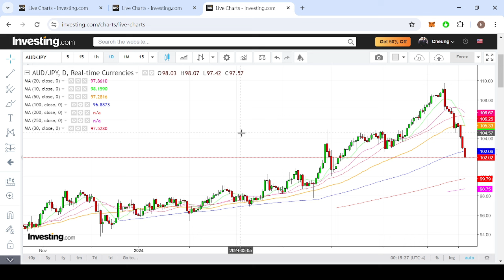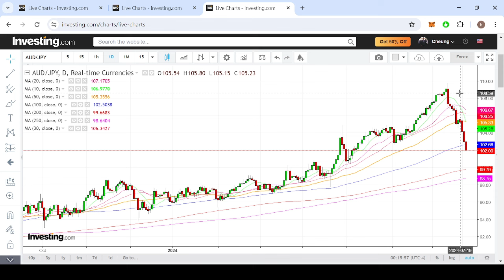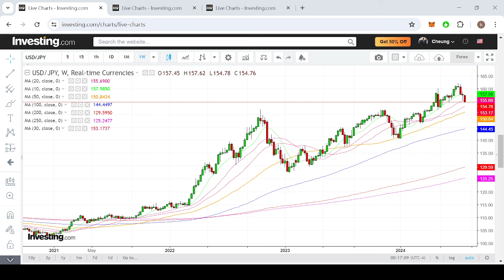【埋身擊】日圓料持續回升 趁美元兌日圓反彈後高沽